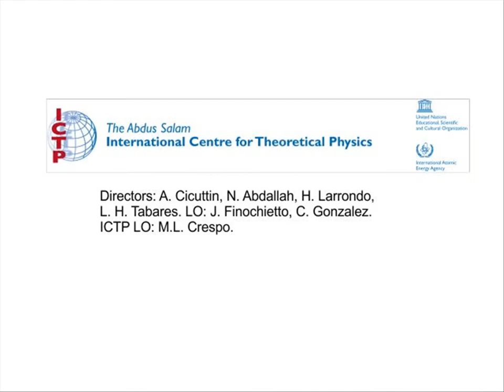FPGA - Demo Board Fusion - Counter up down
FPGA - Demo Tarjeta Fusion - Contador up Down